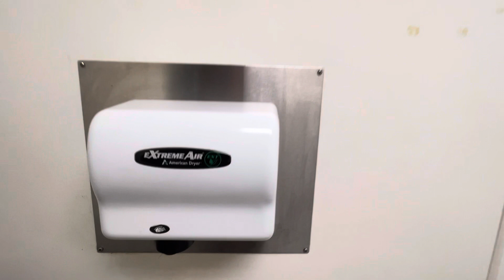American Dryer eXtremeAir EXT | Ross Dress for Less, Lee Jackson Memorial Hwy | Fairfax, VA